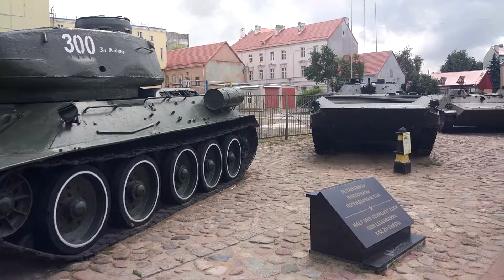аллея военной техники г.Советск